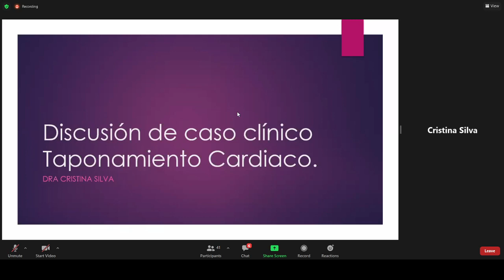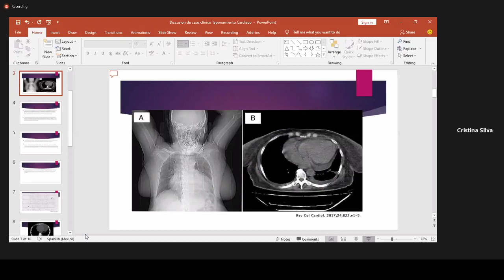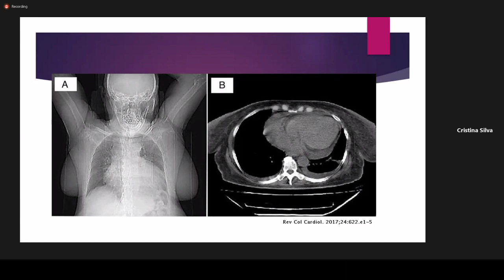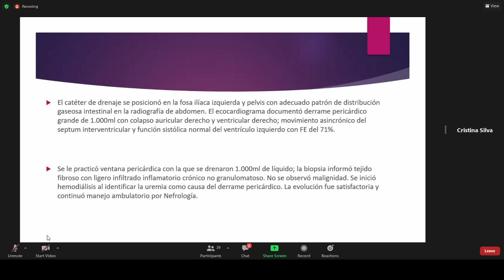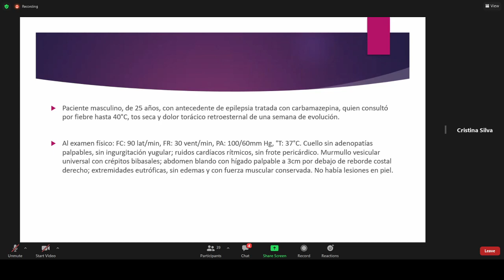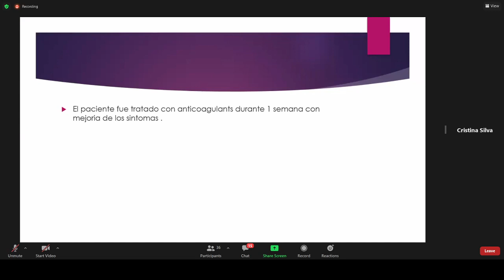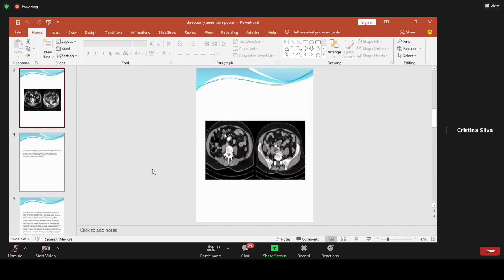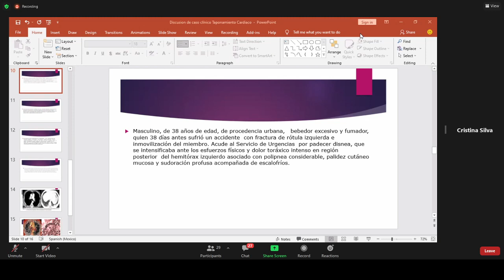Medicina 2 Clase 6